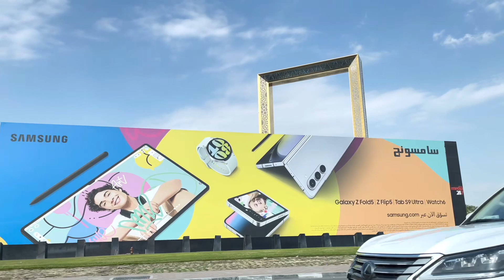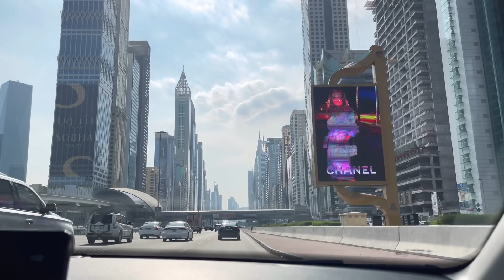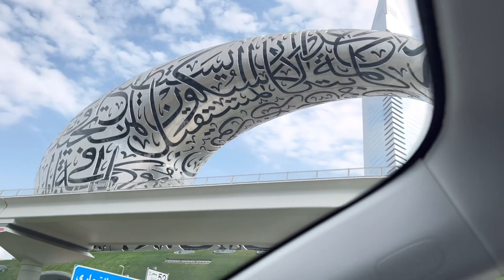How To Find Job In Dubai On Visit Visa | Jobs In Dubai 2024 | Bed Spce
Pakistani mom abroad
Daily vlog
Mom life
UAE vlogger
Cheap food in Dubai
Family life in Dubai
Dubai street food
Uae food
Arabic food
How to control expenses in Dubai

My previous vlog 👇

Cheap Bed Space In Dubai 🇦🇪 | Al Rigga Dubai | Bed Space In Dubai | @pakistanimomabroad8226